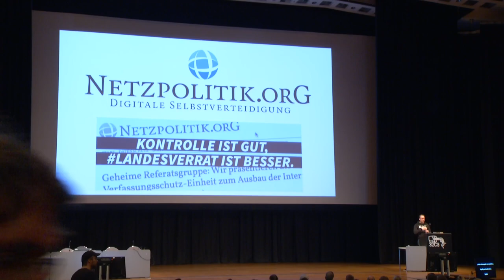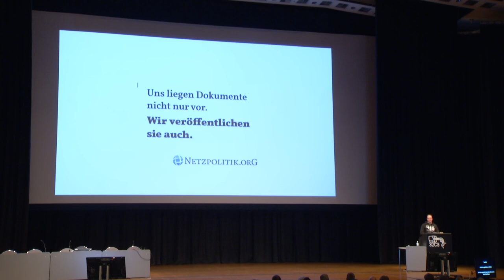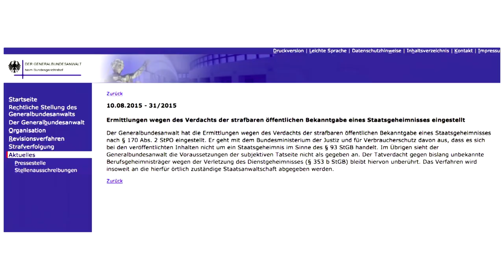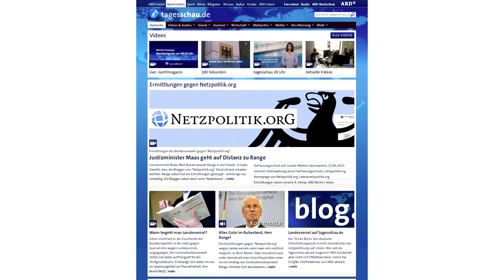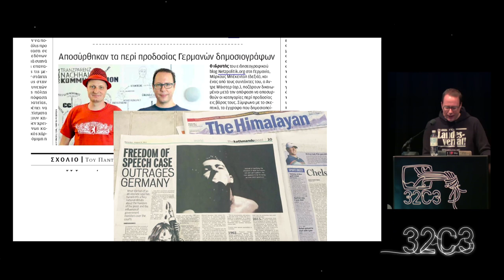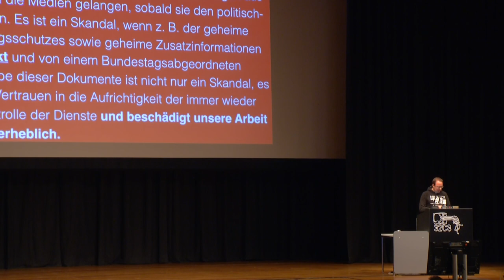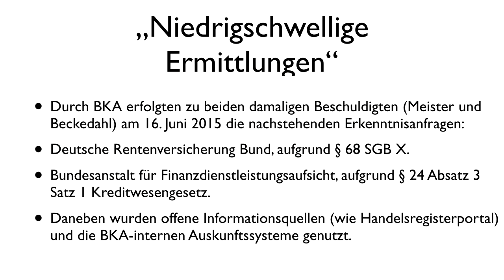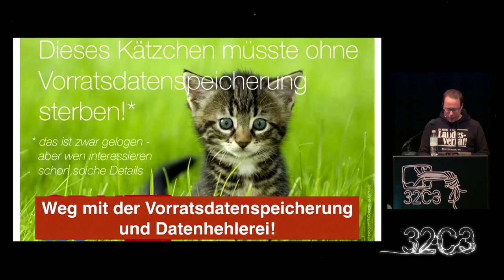Markus Beckedahl: Ein Abgrund von Landesverrat (english translation)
Im Sommer kam heraus, dass der Generalbundesanwalt Ermittlungen gegen zwei Journalisten von netzpolitik.org in Gang gesetzt hatte. Das geschah, weil sich das Bundesamt für Verfassungsschutz dadurch auf den Schlips getreten fühlte, dass Auszüge aus ihren Haushaltsplänen der allgemeinen Bevölkerung bei netzpolitik.org zugänglich gemacht wurden.

Markus Beckedahl